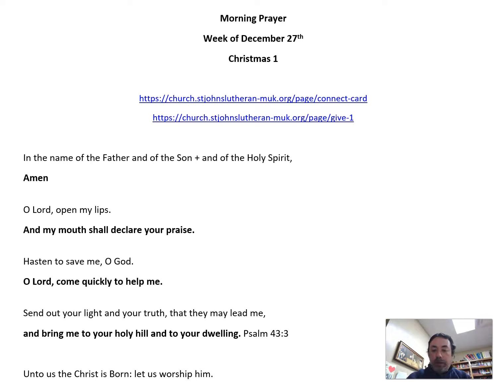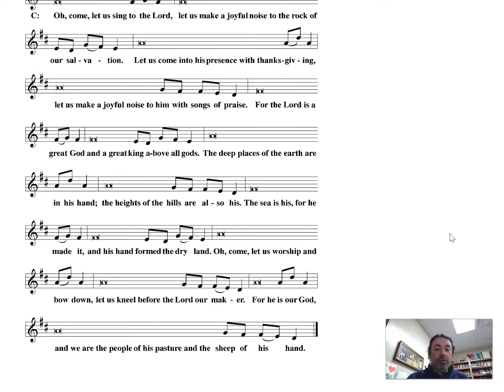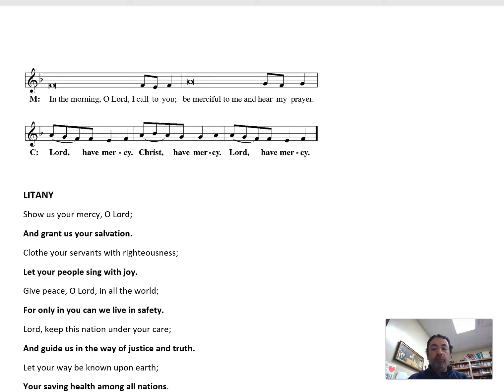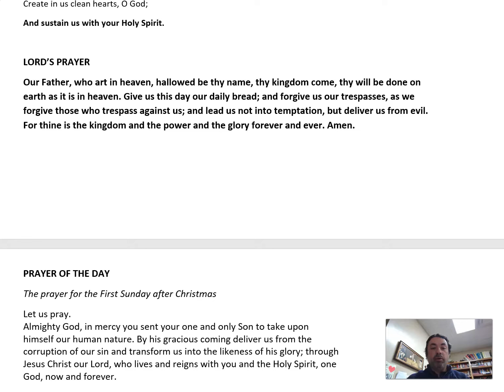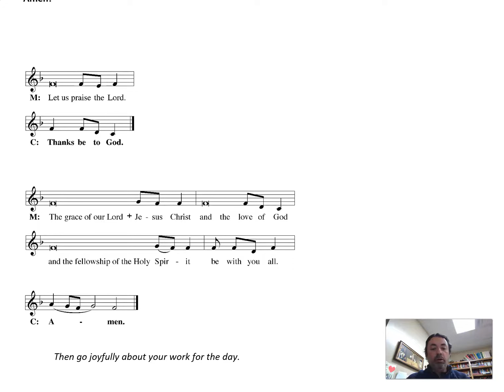Morning Prayer (1/1/21)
Circumcision of our Lord